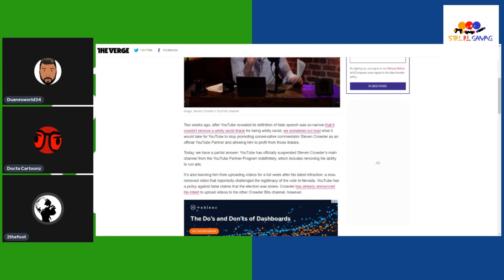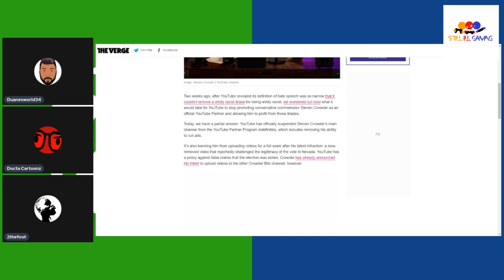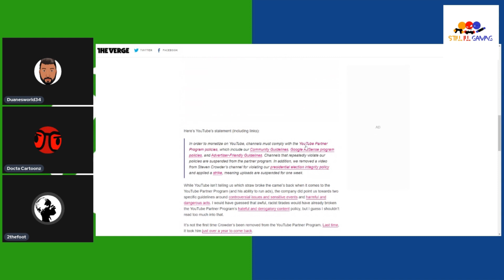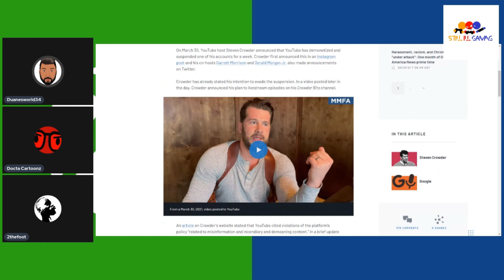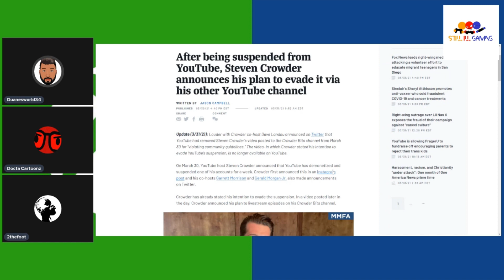Steven Crowder cancelled on YouTube and Twitter!!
Duanesworld34, 2thefoot and DoctaCartoonz talk about Steven Crowder and his controversial show Louder with Crowder.